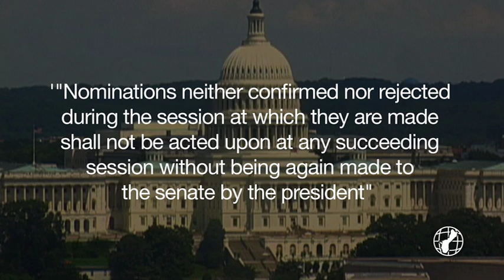Senate returns Judge Cenzon's nomination to District Court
The U.S. Senate has returned President Donald Trump's nomination of Guam Superior Court Judge Maria Cenzon to the District Court of Guam.  According to Senate rules her nomination can no long be considered, unless the new president selects her again.